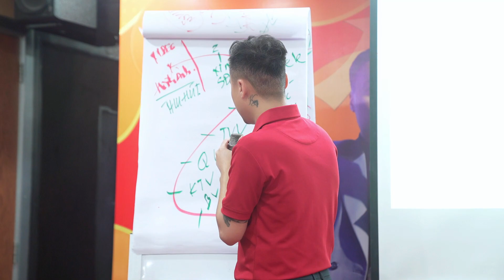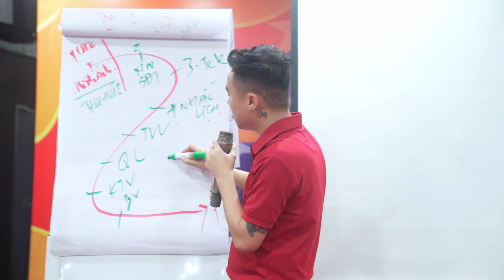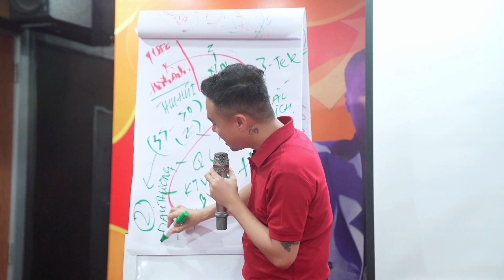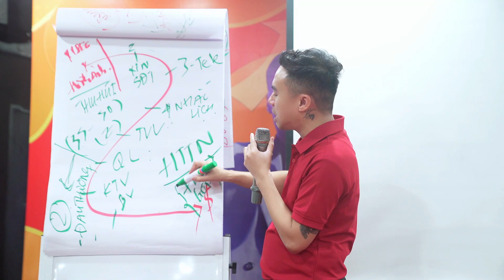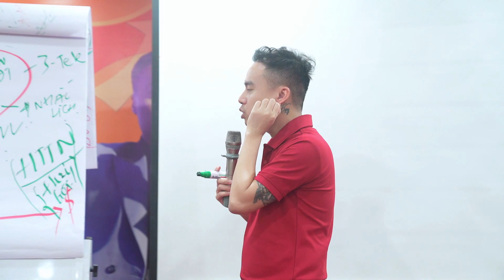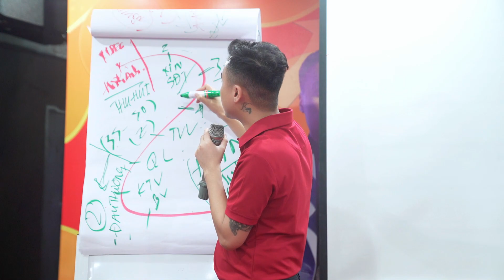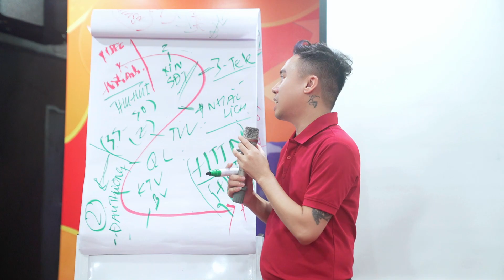Xây Dựng Hành Trình Trải Nghiệm Khách Hàng | Kinh Doanh Spa | Vũ Mạnh Cầm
Xây Dựng Hành Trình Trải Nghiệm Khách Hàng | Kinh Doanh Spa
Đừng quên Like, Share và nhấn Đăng Ký kênh Youtube - Vũ Mạnh Cầm Official để nhận thêm thật nhiều giá trị hữu ích liên quan đến kinh doanh, đào tạo, quản trị về Spa nhé!

Trân trọng!
Vũ Mạnh Cầm